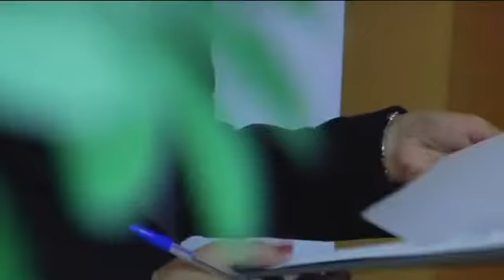Campaña Dircom, "El valor de ser grande"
Videonoticia de la presentación de la campaña de Dircom, "El valor de ser grande"